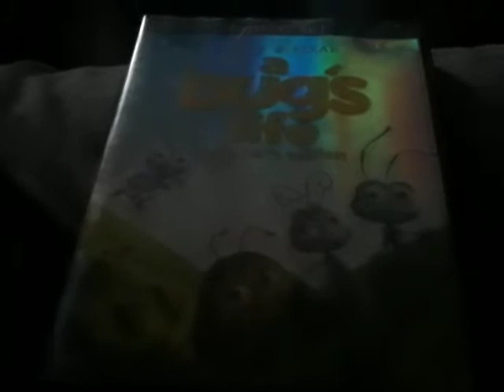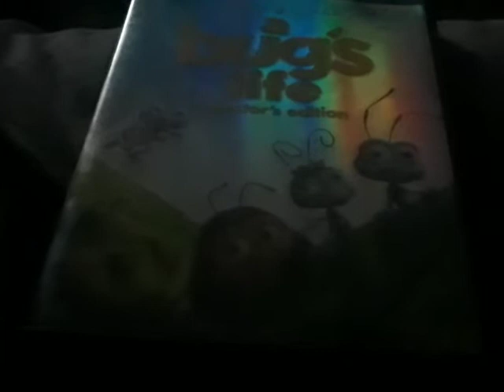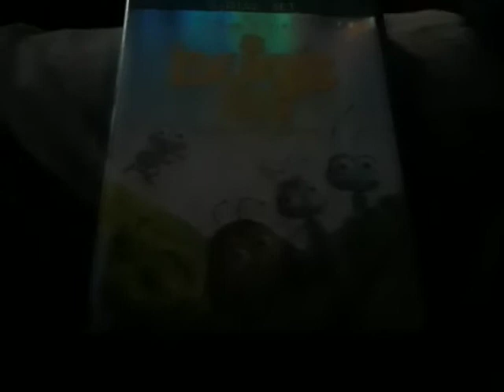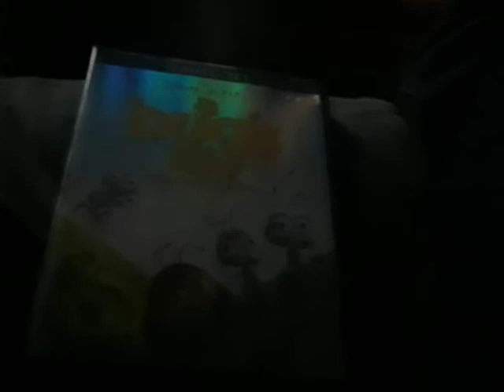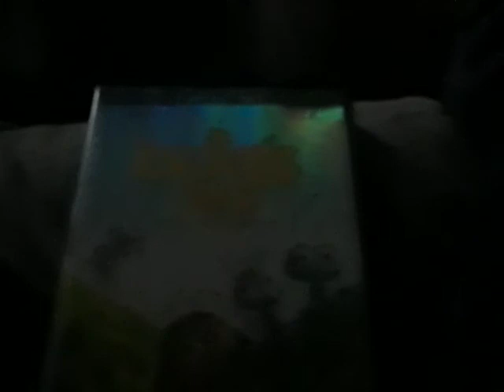A Bug’s Life Sound Effects 28. Showtime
2-Disc Set A Bug’s Life Collector’s Edition 2003 DVD (Sound Effects Only)
5.1 Stereo Sound Effects
Gary Rydstrom